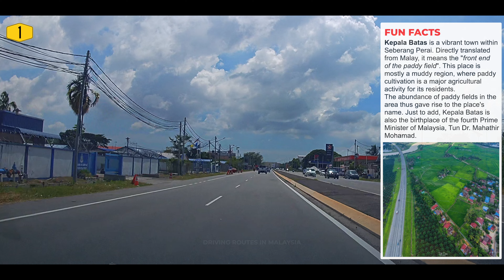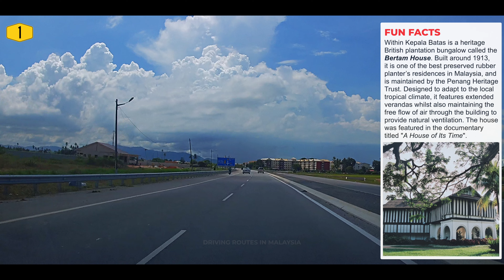[4K] FT1 | FEDERAL ROUTE 1 - Kepala Batas to Titi Mukim (Part 3/5)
Location - PENANG
Direction - South-bound (Sungai Petani to Butterworth)
Route Code - FT1
Route - Kepala Batas to Titi Mukim
Distance - 6.2km
Landmarks / Views - Bertam House, Restoran Ikan Bakar Din, Abdullah Fahim Mosque, vast paddy fields

Description - As the first and oldest federal road in Malaysia, Federal Route 1 (FT1) was the main backbone of the road system in the western states of Peninsular Malaysia before being supplanted by the North-South Expressway (E1 and E2). The KM Zero of FT1 is located at the former site of the now-demolished Tanjung Puteri CIQ Complex in Johor Bahru, where it connected to the Johor-Singapore Causeway at the Malaysia-Singapore border. FT1 ends at Jitra in Kedah, where it meets with the North-South Espressway (Northern Route). Covering a distance of 866km, there are 92 street names associated with the Federal Route 1 along its entire length.